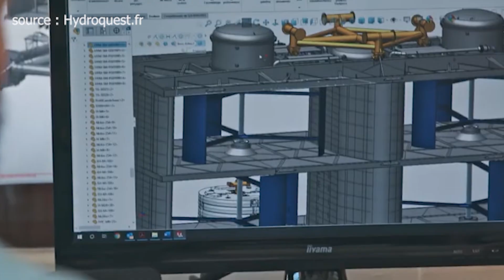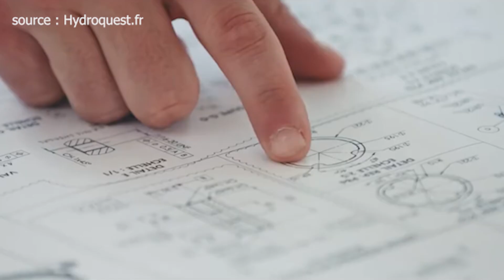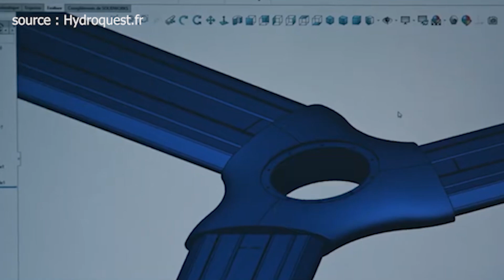กังหันผลิตไฟฟ้าใต้ทะเล - HydroQuest [ENG-CC]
Company Background